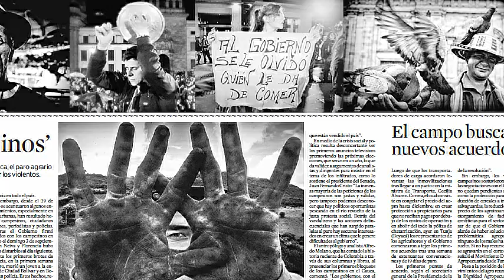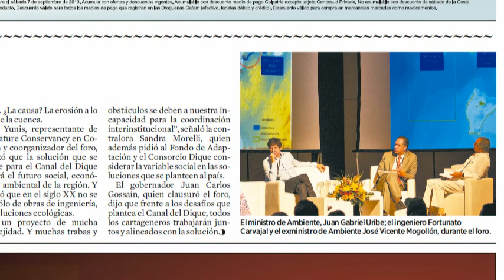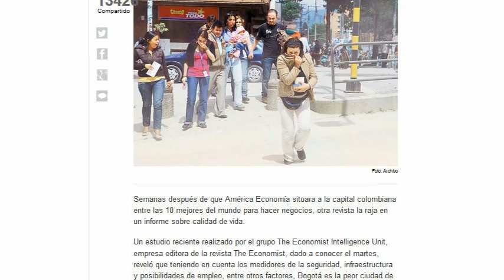Redación al desnudo Septiembre 06